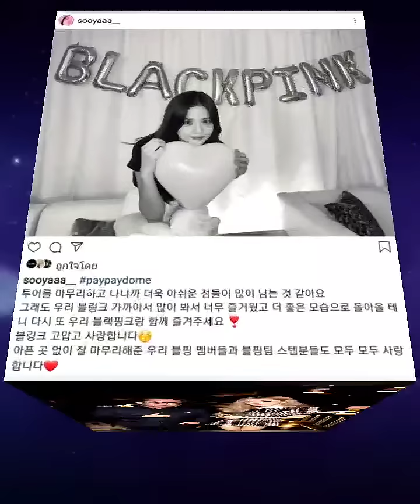เพื่อนหยางฮยอนซอก มาสปอย์อัลบั้มใหม่แบล็คพิ้งค์หรือเปล่านะ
Eskimo7474 มาสปอย์อัลบั้มใหม่แบล็คพิ้งค์หรือเปล่านะ
สปอย์อัลบั้มใหม่Blackpink
Lisa blackpink
Jisoo blackpink
Jennie blackpink
Rose blackpink